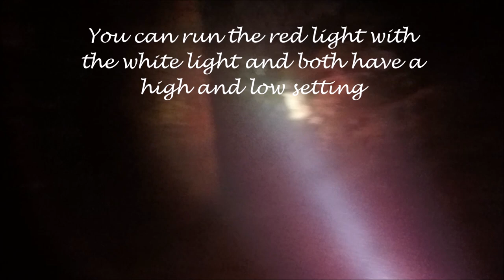Gar fish loves the Nitecore DL20 dive light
Ga'Day Guys short clip of our up coming night dive with the Nitecore DL20 Dive light.

Make sure you check out there web site for details